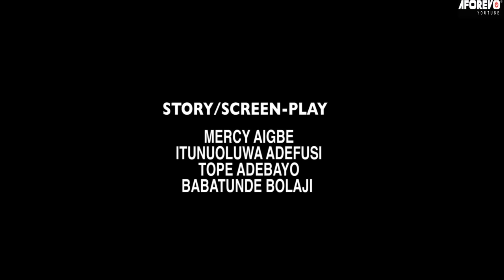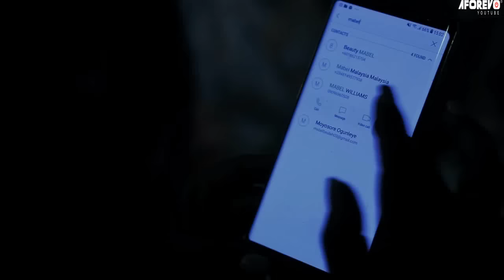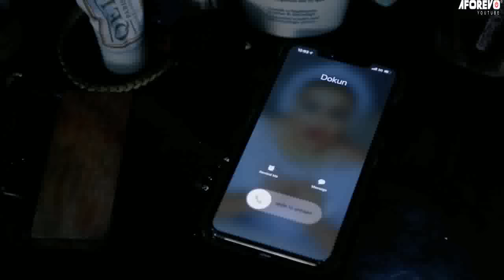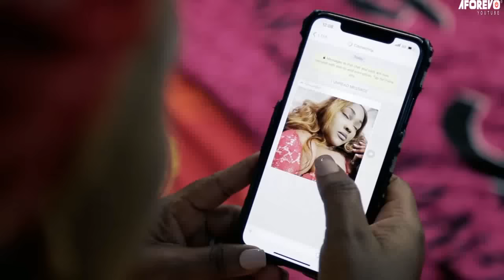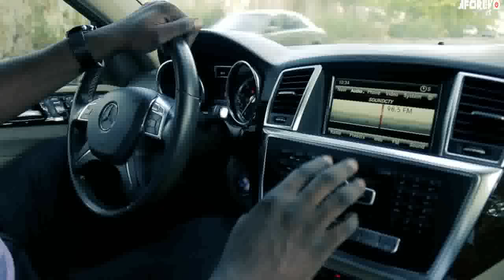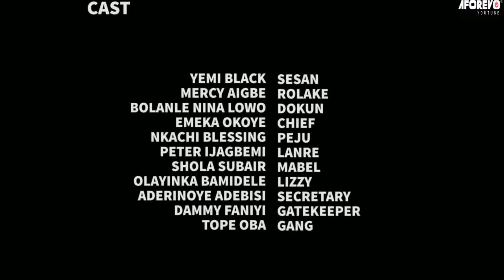MARRIAGE ON FIRE - A Nigerian Yoruba Movie Starring Nkechi Blessing | Mercy Aigbe | Bolanle Ninalowo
The movie is about a Man who has to deal with his nagging wife and marital pressures.